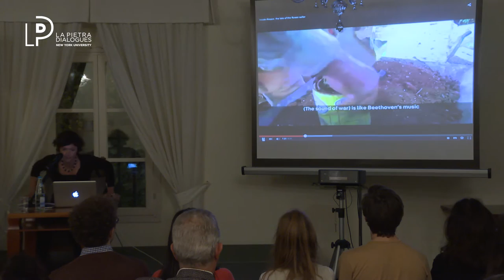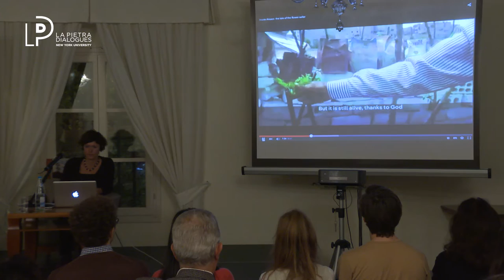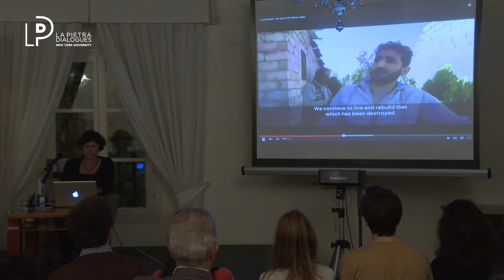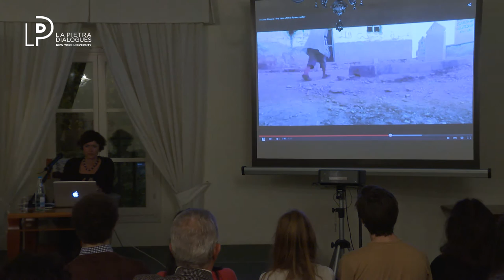The DEATH of ALEPPO: A City under Siege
NYU Florence
La Pietra Dialogues

A DIALOGUE WITH JOURNALIST
IMMA VITELLI
International Correspondent for Vanity Fair Italy

“Aleppo used to be the most splendid city of the Levant. Today its streets are a heap of ruins, its children buried alive, its mothers killed while waiting for bread in front of a bakery. Reporting from the Turkish-Syrian border, I have collected the screams of doctors and sheikhs, volunteers and citizen journalists, trapped in the worst humanitarian catastrophe of our times. They all asked: ‘How can the world just sit
back and watch this?’ “ - Imma Vitelli

Imma Vitelli
Journalist

Imma Vitelli is an International Correspondent of Vanity Fair Italy. She joined Vanity Fair covering the 33-day Israeli war against Lebanon in the summer of 2006; ever since she has covered conflicts in Afghanistan, Pakistan, Iraq, Somalia, Israel and the Palestinian Territories, and many other countries. She covered the Arab Spring in Tunisia and in Egypt and was one of the first foreign reporters to travel to Benghazi to tell the story of the beginning of the Libyan revolution. She was born in Matera, Italy, in 1970, and has a Master’s degree in Journalism from Columbia University, New York. After spending one year in Cairo and eight years in Beirut, she is currently based in Rome.